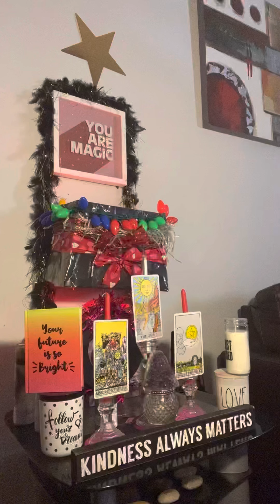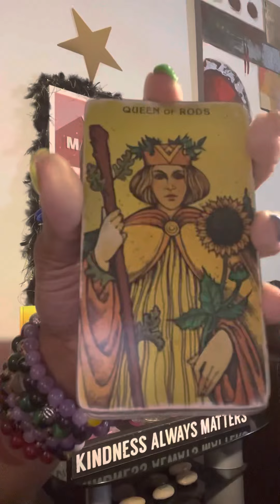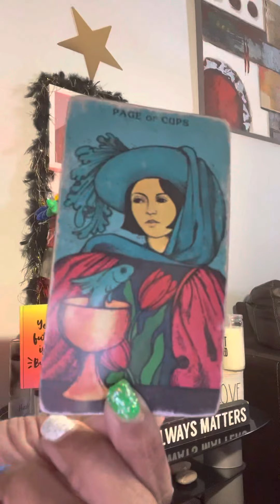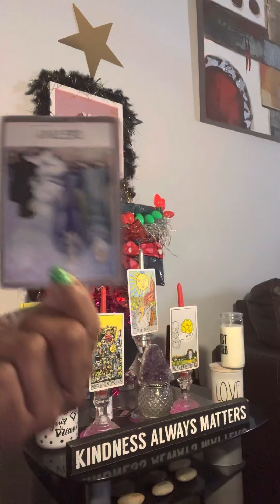jealousY is a week emOtion ‼️‼️